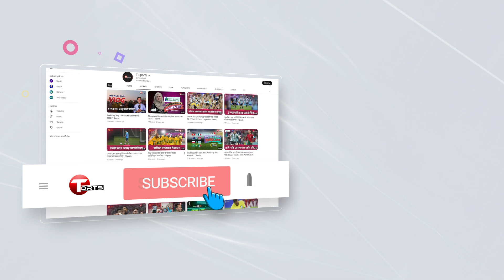নো-বল সহ ছোট খাটো কিছু ব্যাপারে আমাদের আরো সচেতন থাকতে হবে: জোনাথন ট্রট | T Sports